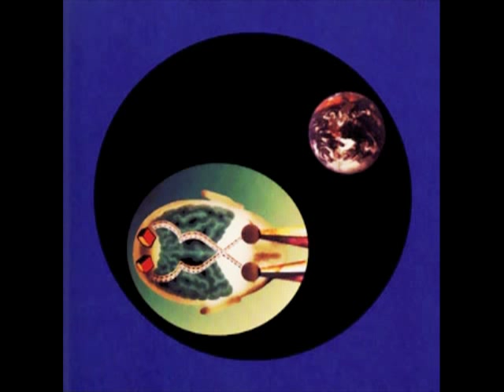From Within - Sad Alliance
From Within
Real Name:
Peter Kuhlmann & Richard Michael Hawtin
Members:
Peter Kuhlmann, Richie Hawtin